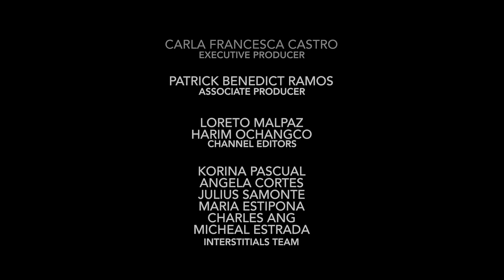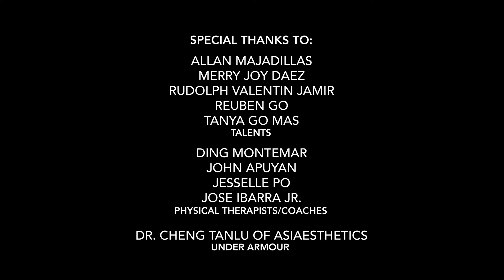Metabeats' Total Body Workout by Coaches Toni and Jim Saret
METABEATS is an engaging 30-minute fitness show that demonstrates 4 sets of 4-minute cardiovascular and muscular exercises that anyone can follow.

Metabeats Exercise #1: Warm-up and Lowerbody workouts targeting the hamstrings, glutes, legs and calves.

Metabeats Exercise #2: Abs and Core workouts

Metabeats Exercise #3 – Deltoids, Hamstrings and Calves workouts

Metabeats Exercise #4 – Chest, Shoulders and Lowerback workouts and Cool down